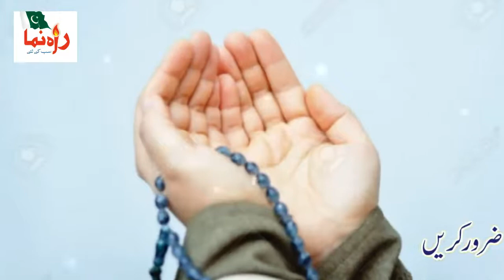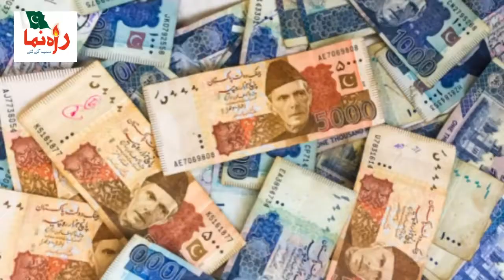Pashto naat 2021